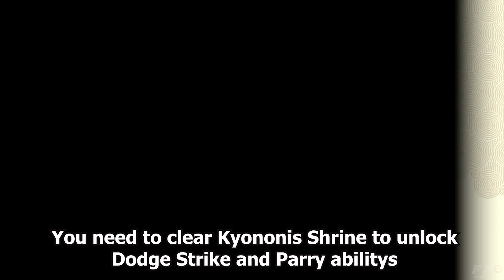The Legend of Zelda : Tears of the Kingdom - How To Unlock Dodge Strike And Parry Abilitys